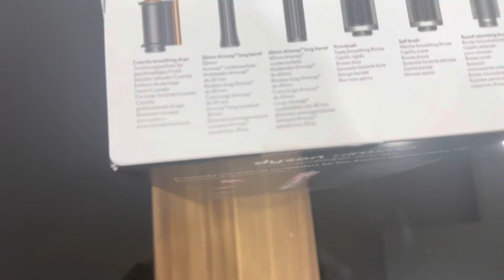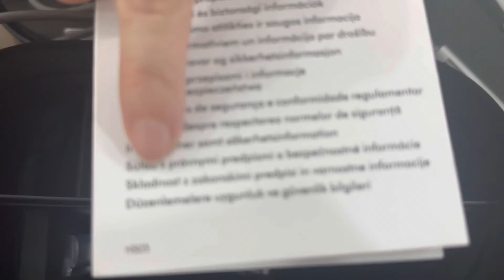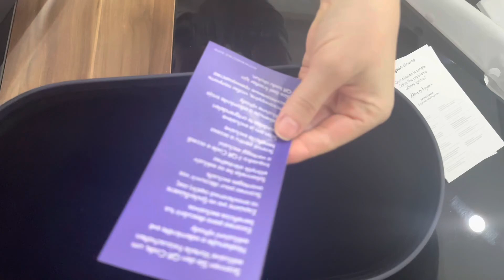Dyson Airwrap Kutu Açılışı - İzlemeden Almayın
Videonun seslendirmesini gece yaptım, sabah baktığımda fiyatlar yine artmıştı , günce fiyat 14,999 🫣